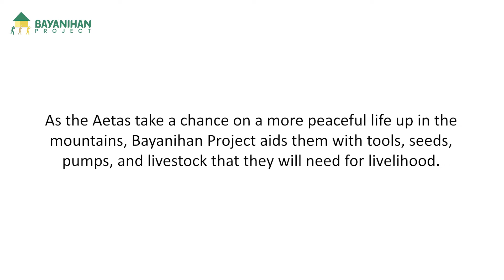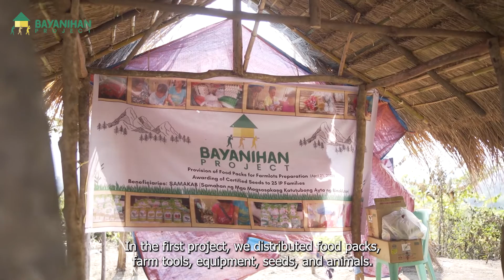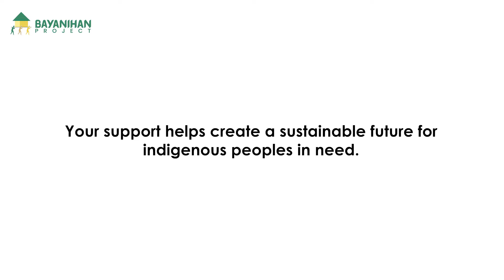Resilience & Hope: The Inspiring Aeta Tribe in Zambales - Bayanihan Project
The Aetas in Zambales epitomize resilience. Displaced from their original homes when Mt. Pinatubo erupted a couple of decades ago, they wandered from place to place until finding refuge in Binuclotan, Zambales. However, it was far from a happy ending for them.

Devoid of land to call their own, the Aytas confronted years of marginalization and displacement, as they were persistently chased away by lowland residents.

Their inability to settle down anywhere hindered the establishment of livelihoods and prevented them from earning enough to educate their children. The parents harbored a deep desire for their kids to have a brighter future, with the ability to read, write, and access better job opportunities, but they grappled mightily with how to make it happen.

Faced with these challenges, the Aetas in Zambales made a momentous decision: they would return to the mountains to live in solitude and safety. Yet, one obstacle loomed large—they lacked the resources to start anew.

Inspired by their indomitable spirit, The Bayanihan Project joined hands with the community to give them the support they need to live sustainably and independently.

Watch the video to witness how The Bayanihan Project rekindled hope in the hearts of the Aeta tribe.

The Bayanihan Project collaborates with local communities in the Philippines to break the cycle of poverty, crafting unique solutions that cater to their specific needs, all while maintaining financial responsibility.